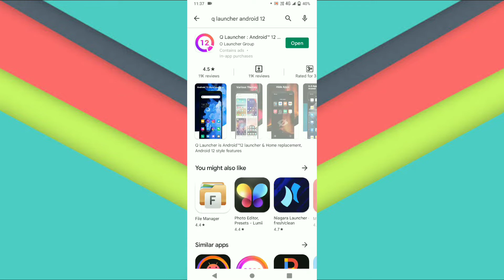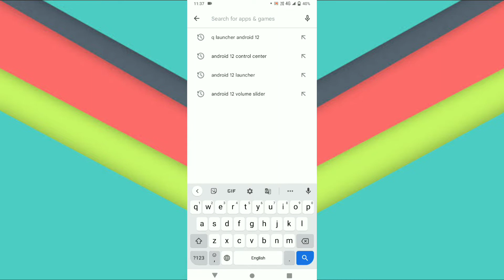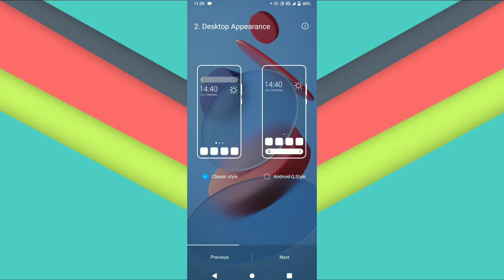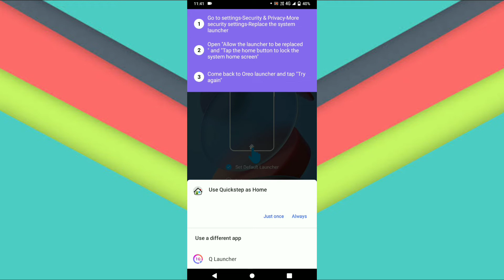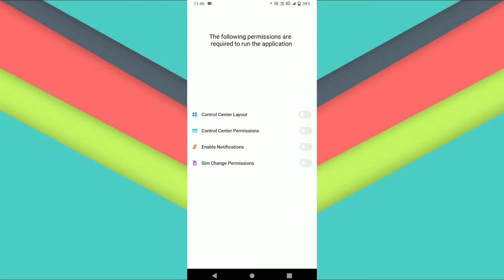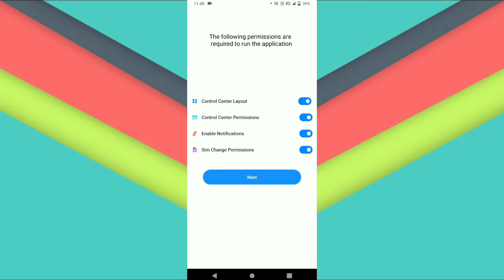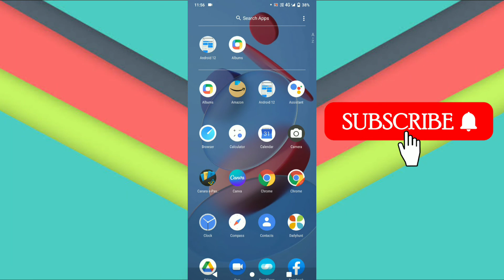How To Convert Your Mobile INTO Android 12 Update Without Installation Update 😱😱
install android 12
android 12
how to install android 12
how to install android 12 on any android phone
android 12 install
install android 12 on realme
android 12 theme
how to install android 12 beta
convert your mobile into android 12 update
change your phone like Android 12 update
android 12 update themes
change mobile functions
android 12 features